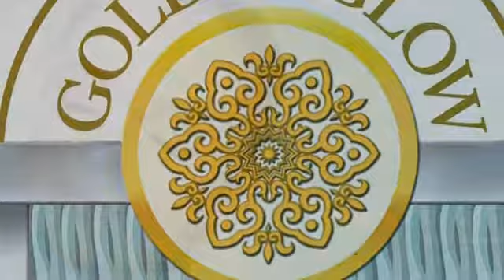Hydrafacial Treatment at Golden Glow Medical Spa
Bianca performs a Hydrfacial treatment on Crystal at Golden Glow Medical Spa. Hydrafacial is the latest in no downtime, non invasive skin resurfacing. This treatment cleans, exfoliates, performs extractions, hydrates, and plumps the skin using the patented Vortex Tip. Great for anti aging, acne, and monthly maintenance.